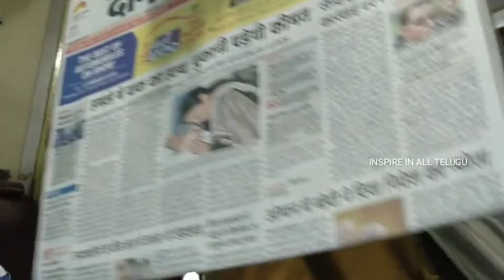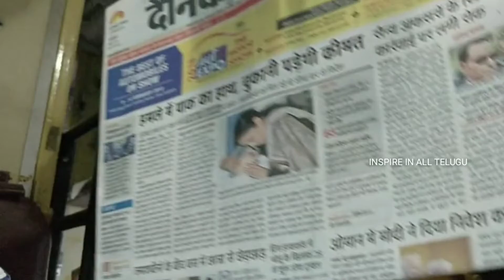బిల్ గేట్స్ కన్న ధనవంతులు ఒక్కరు ఉన్నారు|| INSPIRE IN ALL TELUGU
# inspire
# inspire in all telugu
# unknown facts in telugu
# facts
# facts in telugu
# amzing facts telugu
# intresting  facts
# intresting facts in telugu
# telugu facts
# telugu facts channel
# fact for genius
# motivational facts
facts in adventure
# facts for geniune
# facts in history
# dailly facts
# inspire in all facts
# inspire in all English
# unknown facts in english
facts in english # amzing facts in english
intresing facts in english
# english facts english fact channel
fact for genius in english
# inspritional story# motivational story
motivational facts in english
facts in adventure in english# fact for geniune english # facts in history in english
# dailly facts in english